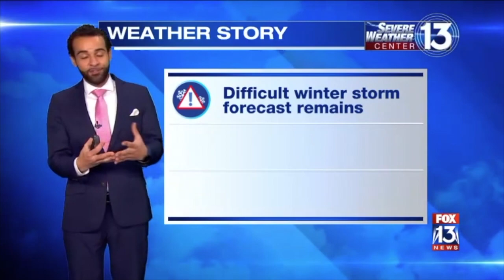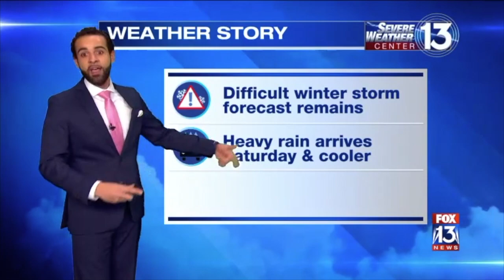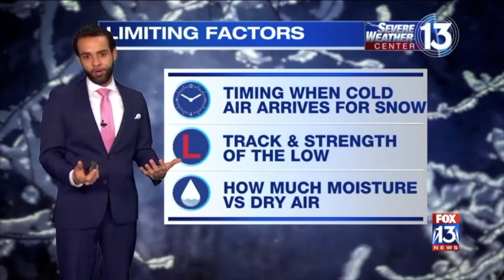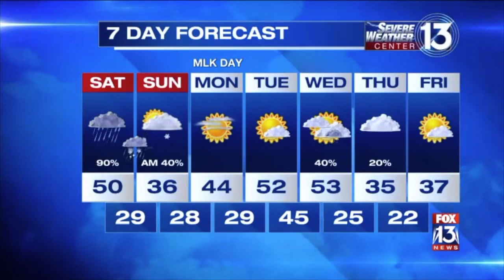Yasser Kishk Resume Reel February 2022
Montage 00:04 - 01:21
Full Weather 01:25-04:42
Weather Reporting 04:48-06:44